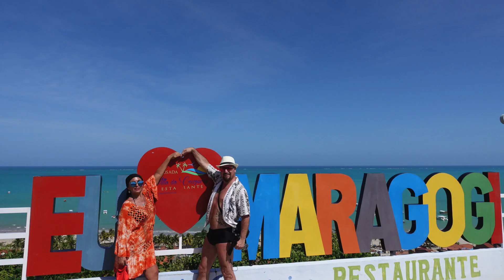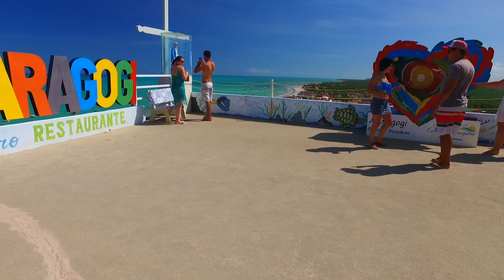Luna Miel en Maragogi Brasil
Un viaje magico al caribe brasilero en Maceio y Maragogi.
toda una experiencia magica...
gracias Brasil y su pueblo por su amabilidad...